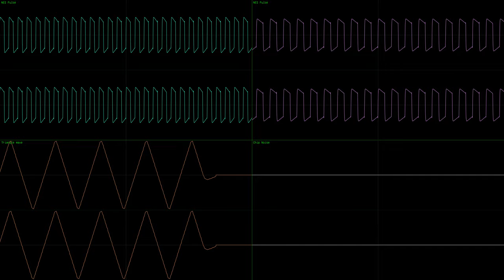Utsurun Desu - Stage 1 (JummBox SoundFont OpenMPT Cover)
This is a JummBox SoundFont (available for free cover of Stage 1 of Utsurun Desu on Famicom. I used OpenMPT for this, as well as nyanpasu64's corrscope at CRF1 and 4096x2304p56 with 192kHz 64bit float stereo channel audio, and 96kHz 64bit float quad master audio. I set corrscope AAC bitrate to 512kbps. I also enabled pitch color. Note that this respects 2A03 channel count and type limits. Also, it's conclusive proof that the triangle wave in the SoundFont IS an NES triangle wave. Note that this is done via a Japanese MIDI. There was no rips here.

MPTM: I'm going to have to fix the VGMusic links in ALL my uploads to not use the comment ones, and I'm also going to have to put anything I had used Discord for into most likely my Archive.org account. This will not be a quick process.

MIDI from Sound Canvas MIDI Collection on Archive.org, but I gave the MPTM the NES Pulse rather than default square for further accuracy.